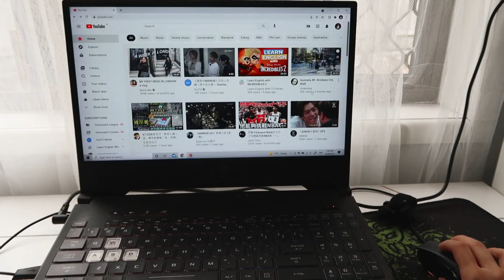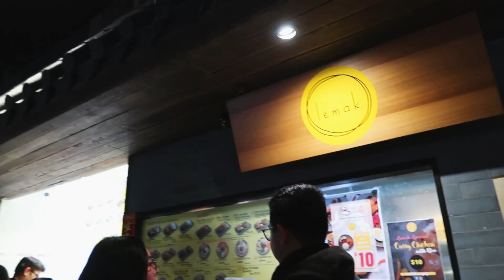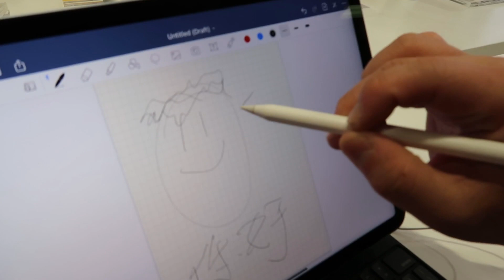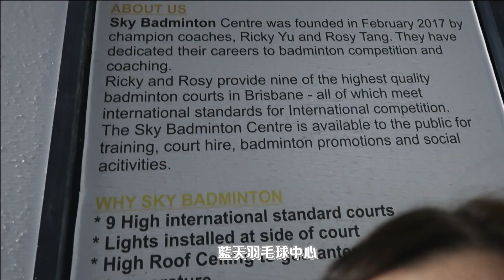【🇦🇺澳洲VLOG】在澳洲過的一天 🌞疫情期間到底怎麼過？和朋友一起做運動!!🏸丨Faye Yau飛兒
♥ HELLO EVERYONE ♥

ⒶCAMERA | IPhone 11PRO// Canon G7X
✄VIDEO EDITOR | Filmora
🚶🚶🚶Stranger is not Danger 🙅🏻🙅🏻🙅🏻